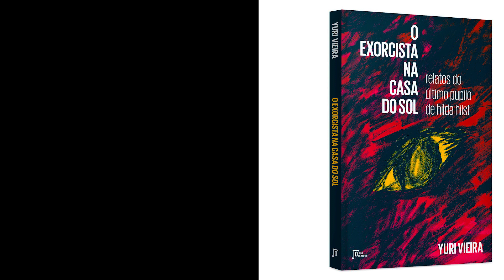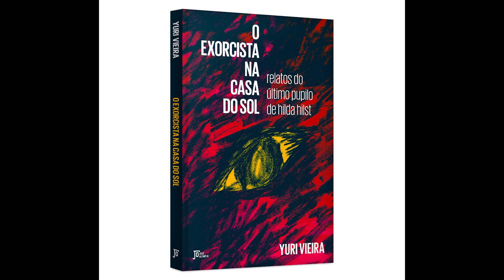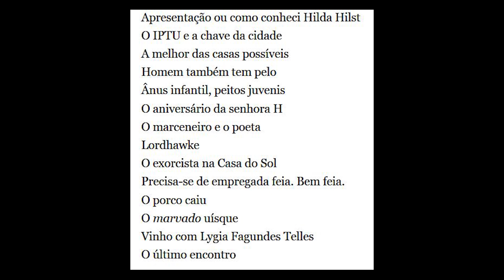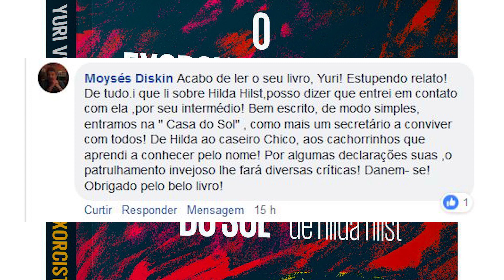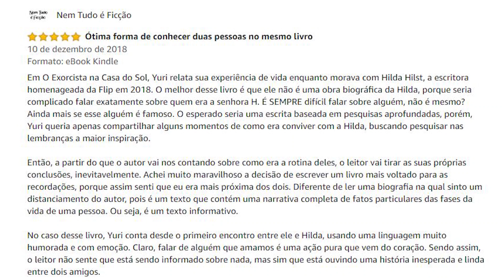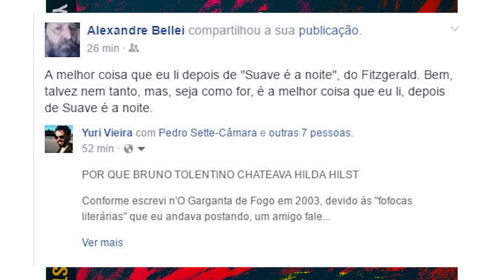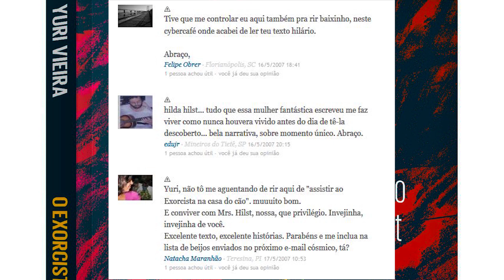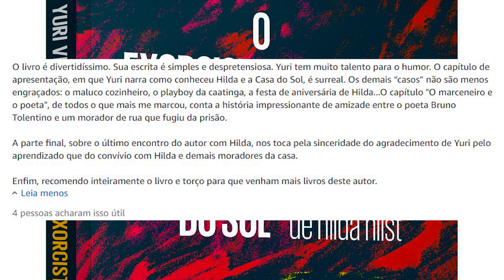Rádio Senado: Yuri Vieira fala a respeito de seu livro sobre Hilda Hilst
Entrevista concedida ao programa Autores e Livros, da Rádio Senado, quando do lançamento do livro "O Exorcista na Casa do Sol - Relatos do Último Pupilo de Hilda Hilst", publicado pela José Olympio Editora em 2018, no qual o autor aborda sua convivência com a escritora entre Outubro de 1998 e Dezembro de 2000.

Apresentação: Marco Antônio Reis

Fotografias: arquivo pessoal do autor.